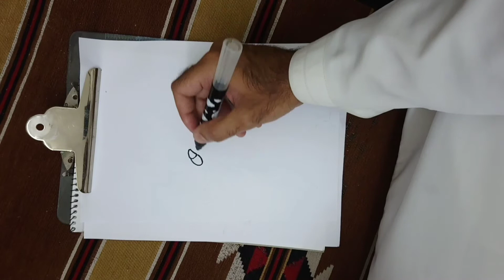تعلم رسم سنجاب كرتوني رسوم متحركة #18 How to draw squirrel cartoon comics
سنجاب كرتوني بقلم أسود